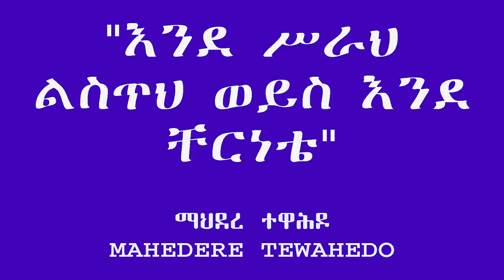"እንደ ሥራህ ልስጥህ ወይስ እንደ ቸርነቴ"